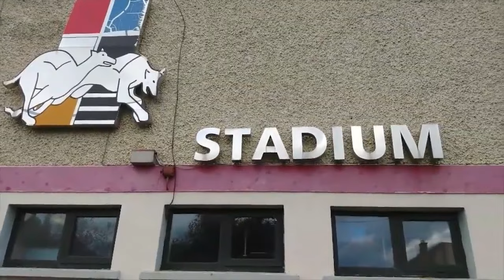The tragic truth behind Greyhound racing-short Documentary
If you enjoyed my documentary and want to see more content like it, subscribing to my channel is the best way to support my work and stay up-to-date on all of my latest projects. Thank you for your support!